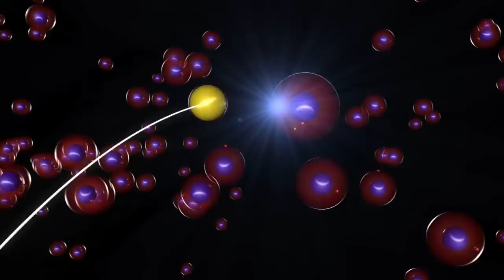NASA | Top Solar Discoveries: #3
A countdown of the top 5 solar discoveries from the Sun-Earth Connection Education Forum. These include the discoveries of sunspots, the solar cycle, the heliosphere, aurora formation, and space weather.

Number 3 in the Top 5 Solar Discoveries is the finding of how the auroras form from magnetic reconnection.